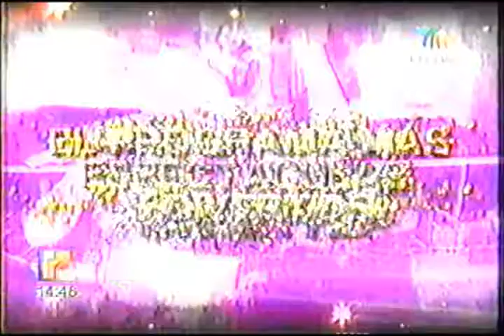Espectáculos 17 de marzo de 2014